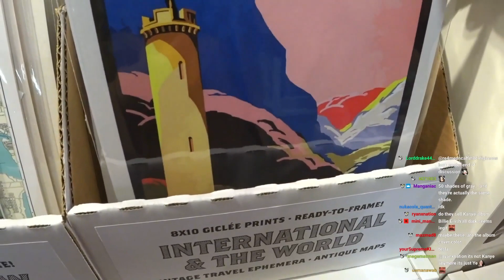henry attempts to buy jeannie lingerie | POTASTICP Top 10 Most Watched Clips of the Week |KuynerNews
POTASTICP Top 30 Most Watched Clips of November 2021 | KuynerNews
youtu.be/8nFxX6qsRCA

POTASTICP, Top 30 Most Watched Clips of October 2021 | KuynerNews
youtu.be/5-unVOuikwo

POTASTICP
►FOLLOW AND SUPPORT

KUYNERNEWS
►FOLLOW AND SUPPORT

POTASTICP OR JEANNIE is a korean-american streamer, she lives in Seattle. She was a medicine student and Skyrim Modder, she and her boyfriend MXR(Henry) from MXRMODS a Successful Skyrim Mods Review Youtube Channel created MXRPlays a Successful Reaction Youtube Channel. She's also Known as Potasticpanda. She's always supported by her Panda Crusaders

JINNYTTY OR JINNY is a korean streamer, she livestream on twitch,
she is most known for traveling the world IRL (In Real Live) ,Just Chatting Clips, Gaming. She has a highlights channel in youtube where you can watch hers compilations of funny fails and wins. She has travel asia, europe and North America. Her Korean Name is Yoomjji 윰찌니. She is also Known as the Penguin Girl 企鵝妹 윰찌. She used to live in California

TYONGEEE 툥이 is a korean streamer on Twitch. She star her carrer on another less known Streamer Plataform. She is most known for her Funny clips, and incredible dancing. She used to live in Seattle, used to work a Coorporate job. She dance since her time in America. She's always supported by her Octobutts

YUGGIE is a korean livestreamer on Twitch. She is most known for incredible dancing and personality. She has travel to California, Las Vegas and NY. in her last visit to EEUU. She and HAchubby, Yunicorn19, and Jinnytty released a music video for their single “Bang Bang” from their group Tier 4. She is "not a weeb". She is also Known as yugwha0901.

HACHUBBY is a korean livestreamer on Twitch. She is most known for her funny personality. She create her own Convenience Store HachuMart. She has travel asia, europe and North America. She sings, dance, plays the piano she is an amazing Artist. In Korean her Name is 하츄비.  She is NOT a Perbert :)

They have play games like Among us, Red Dead Redemption II, Final Fantasy XIV, Minecraft, Roblox (Squid Game), Apex legends, Little Nightmares, ABZU, FRIDAY NIGHT FUNKIN', GTAV, LOL(League of Legends), Phasmophobia, Genshin Impact, Fall Guys, PUBG, Animal Crossing

▶PLAY WITH ME!
youtu.be/eTuvlhcdKm8
▶APPLE CINNAMON
youtu.be/yhaiWuz4cKw

If you own copyrighted material in this video and would like it removed